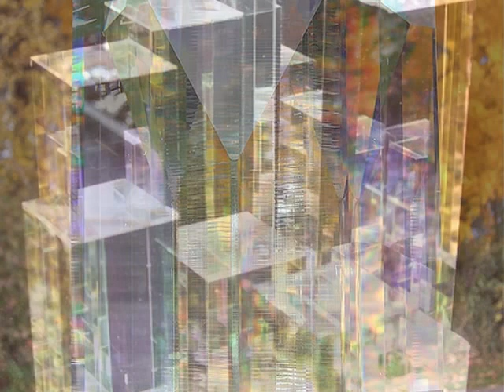Lingua Lustra - Crystal